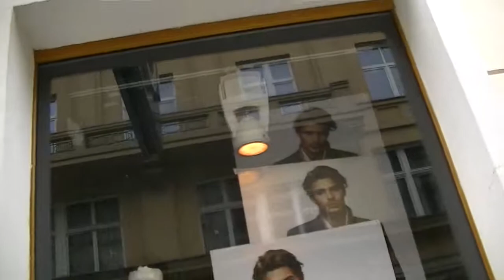Polonia, Cracovia, settembre 2011